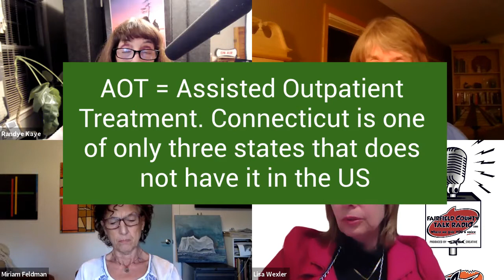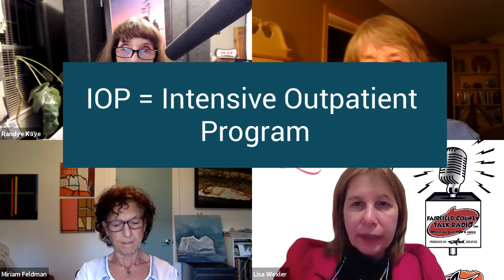SZ 3 Moms episode 13: Let’s Talk about the Law - Mental Illness and Legal Matters, Part Two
Guest: Judge Lisa Wexler, Westport/Weston probate judge in Connecticut since 2013.
This is Part Two of our conversation. (Part One is in Episode 12)
We Talk About:
CT one of three US states that doesn’t have Assisted Outpatient Treatment (AOT). Do you wish it did?
Need for “acute event” to be admitted to hospital. Can we intervene before it gets to that point?

Civil Commitment (Minnesota and some other states)

How hard is it to make decisions for those with Schizophrenia and their families? Do you ever wish for more power, or less?

How much does/should the average Judge know about mental illness before making decisions like these?

What state laws would you change if you could?

Issues of Dangerousness, Gun Control , Access

“Right of Notice” vs “Right to Appear” re hearings for families
Probable Cause hearings

CIT (Crisis Intervention Training) for Police

For the 3 moms: What would you most want judges to know?
Judge Lisa: What would you most want family members to know ?

Kendra's Law, effective since November 1999, is a New York State law concerning involuntary outpatient commitment also known as assisted outpatient treatment.[1] It grants judges the authority to issue orders that require people who meet certain criteria to regularly undergo psychiatric treatment. Failure to comply could result in commitment for up to 72 hours. Kendra's Law does not mandate that patients be forced to take medication. (wikipedia)

Who are the 3 moms?
Randye Kaye -Broadcaster, Actress, Voice Talent, Speaker, and Author (“Ben Behind his Voices”)